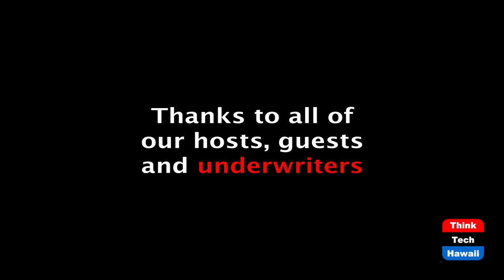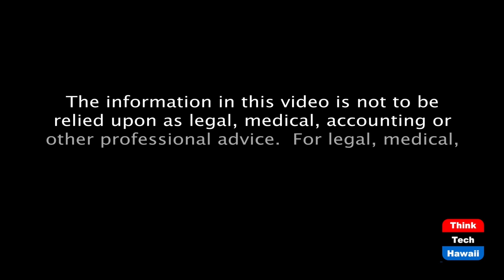The Digital Revolution in Security (Security Matters)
Because Security Matters.  The hosts for this episode are Marc Facca and Matt Rios.  The guests for this episode are Stasha Wyskiel and Jon Harris.

We discuss the impacts of COVID-19 on the acceleration and adoption of the digital world by the security industry amongst multiple different corners of the industry.